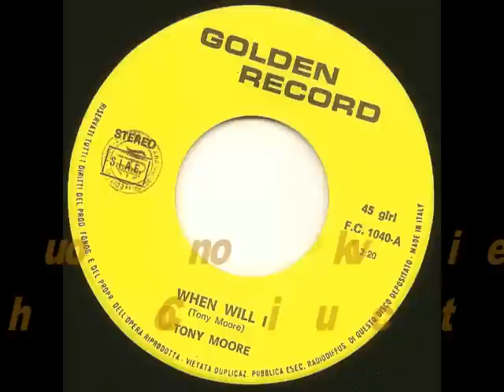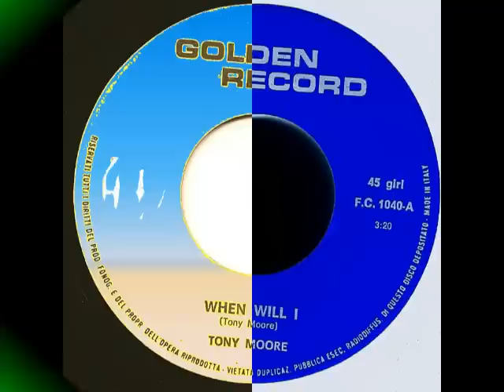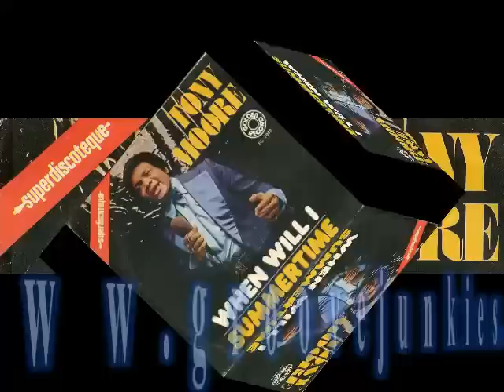Groove Junkies Choice Cut ( Tony Moore when will i )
Groove Junkies
Choice Cut  ( Tony Moore  when will i )
can't seem to find much information about this record ,,,so if you have any enlightening information fell free to share
also please leave your comments & rate.